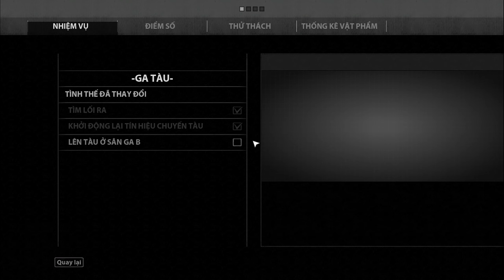CÁCH MỘT SÁT THỦ THOÁT KHỎI VÒNG VÂY CẢNH SÁT - Hitman Absolution - Tập 4